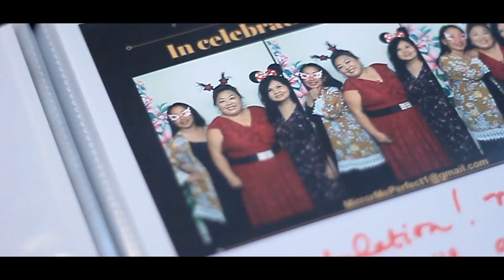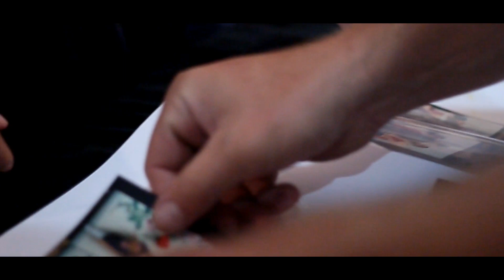Itly's Bachelor of Fine Arts Graduation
A montage of the B.F.A. celebration.

Directed and Shot by W.Y. Wennicha